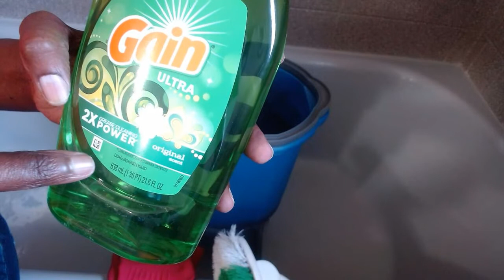How To Clean Dingy Soap Scum Bucket - Florence Straka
How To Clean Dingy Soap Scum Bucket - Florence Straka. I will show you the simple and best way to clean a dingy bucket.

When cleaning soap scum in your bathtub or grease surfaces, I use gain grease cleaner dish soap. It works amazingly and takes the hard work out of your cleaning.

The gain grease cleaner makes cleaning your dishes easy. Use it to mop your floor if that's the only cleaner you have. It's a degreaser soap on its own. Give it a try to clean bathtub soap scum, bathroom tiles, and floors.

 I hope this helps you know that if you don't have a cleaning agent for your tub, toilet, or floor, you can rely on Gain grease cleaner.

Chapters
00:00
00:10 Intro
00:17 showing
00:40 Tools you need
01:09 wetting and adding soap
01:51 scrubbing inside
02:50 scrubbing
04:01 scrubbing outside
04:17 spray more soap
05:06 scrubbing the bottom
06:08 scrubbing both corners
07:12 going over
08:24 Cleaning all mess in the tub
08:41 Washing down
09:28 after cleaning
09:01 washing down everything used
10:14 Final

- 2X Gain Ultra Original Gain Scent Dishwashing Liquid 21.6 Fl Oz No Phosphates
- Washing Gloves Latex Kitchen Gloves ​Laundry Dishwashing Rubber Cleaning Gloves

1. eBay
2. Walmart

**Never Run Out Of HP Ink For Your Printers**
* Best Gifts Ideas To Love*

*---Other Product You May Like__*
- LEAKTITE 2GLSKD 2-Gallon White Plastic Pail
-KABOOM FoamTastic 19oz and Oxi Foam Spray 32oz Tub, Tile, & Bathroom Set of 2
- Gain Island Fresh Dish Detergent Soap liquid 38oz with Gain original 21.6 oz

Samsung Galaxy S8 Smartphone Android

Samsung Deals On eBay
Laptop Riser 17 inch

This video shows you how to clean a dingy soapy scum backet.